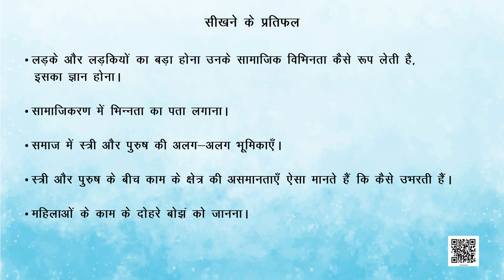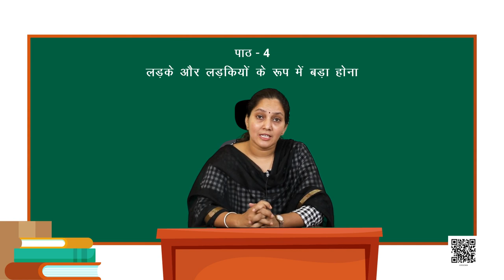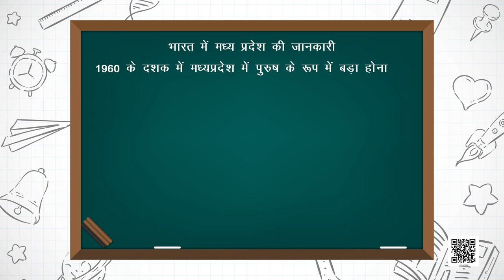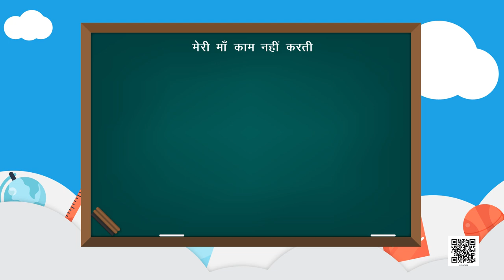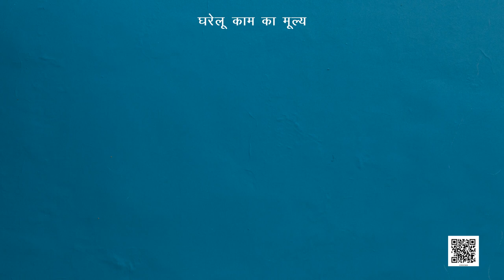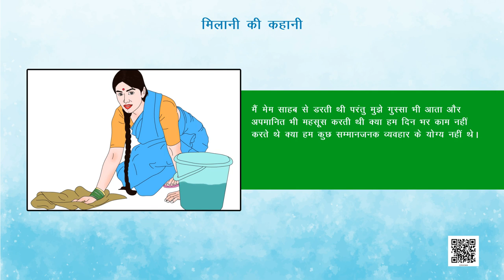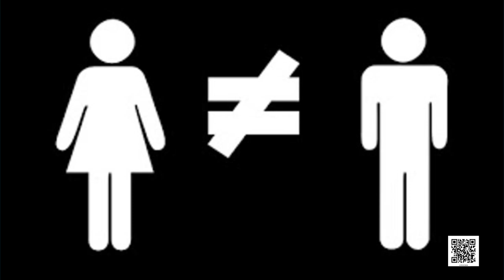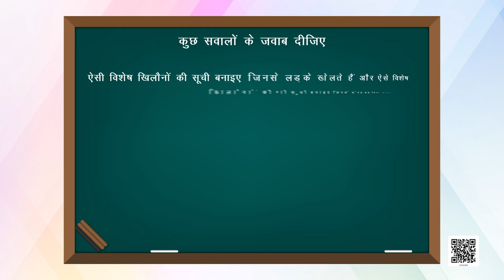कक्षा-7 सामाजिक एवं राजनीतिक जीवन अध्याय-4 लड़के और लड़कियों के रूप में बड़ा होना | 7 samajik vigyan